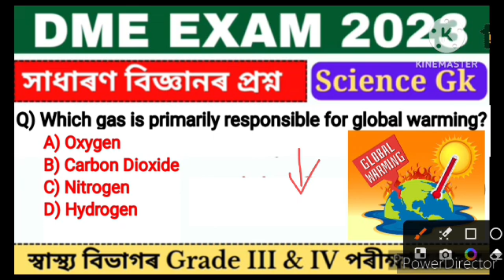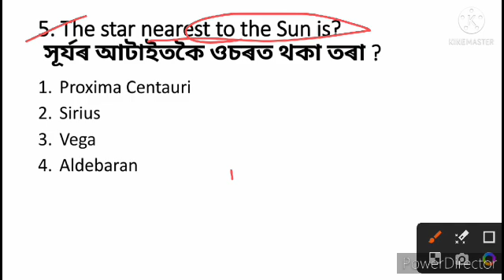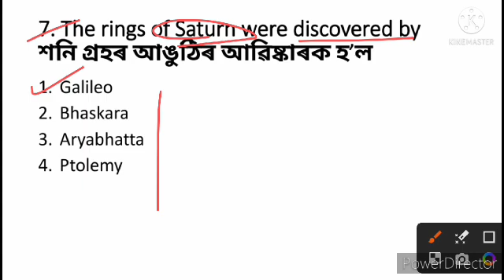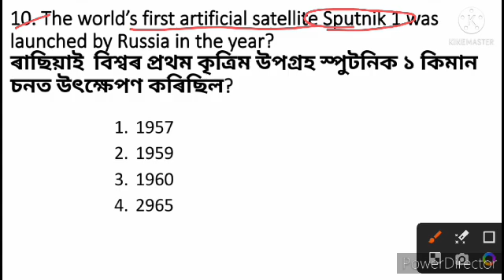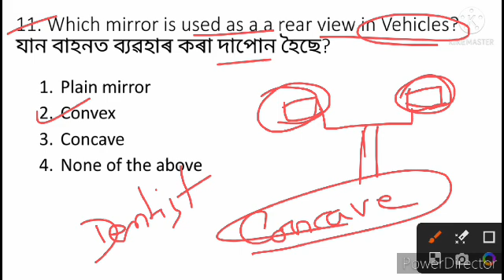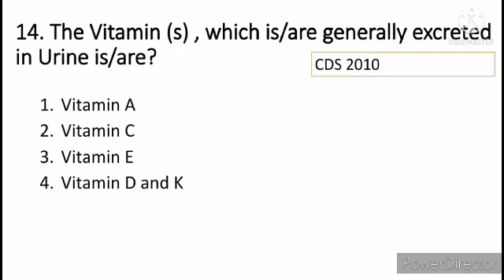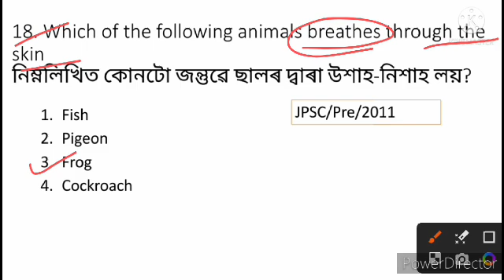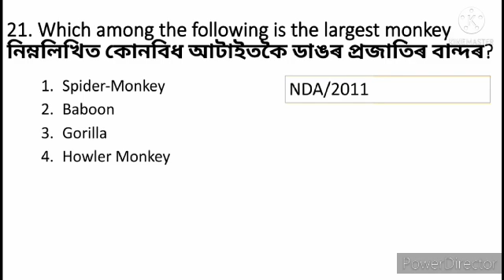Science MCQ for DME 2025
DEE LP UP District Selection Trick - Assam TET Job 2025 ‎@GyanTritho

🛑Science MCQ for DME Non Technical Exam 2025 ‎@GyanTritho

🛑Merit List Out Now ‎@GyanTritho

DME (Non Technical)2025 Mock Test 5 | Based on New Pattern | Exam Date 9th March, 2025 | @GyanTritho